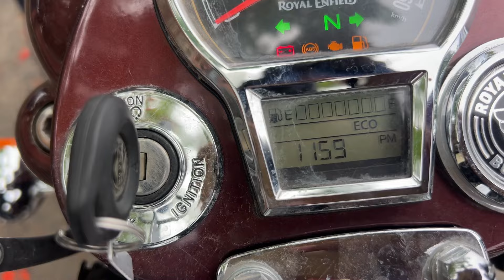Royal Enfield Bullet 350 New 2024 Model 💰|| Old Bullet is Back❤️ || New Update Review🙏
Royal Enfield Bullet 350 New 2024 Model Launch New Update Review
2024 Royal Enfield Bullet 350 price
Royal Enfield Bullet 350 mileage
Royal Enfield Bullet 350 new update whats is new in Royal Enfield Bullet 350
bullet 350
2024 bullet 350
bullet vs classic

Aaayan Khan Sales Executive :- 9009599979

Updesh Automobiles

Near Royal Residency, Near SBI Main Branch, Infront of Honda Showroom, Mhow-Neemuch Road, Mandsaur (M.P.) 458001

Authorised Dealer
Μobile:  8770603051